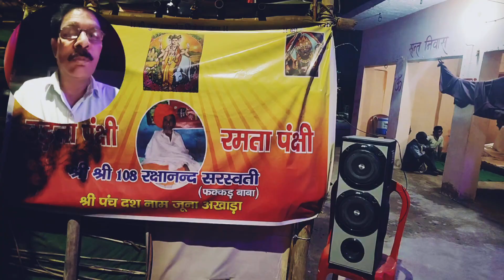Arvind kejriwal गिरफ्तारी सही, पोल खोल संत जी के बोल!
Arvind kejriwal के बाद विपक्ष में अगली ED raid किस पर, पोल खोल संत जी के बोल!
Pol khol संत जी के बोल में श्री श्री 108 रक्षानन्द सरस्वती महाराज ने भारत की ED और मौजूदा सरकार के कार्य पर साधा निशाना arvind kejriwal की गिरफ्तारी बताई सही देखें पूरा वीडियो..